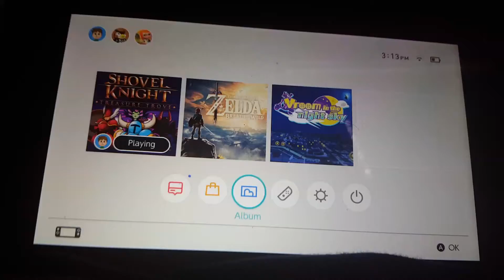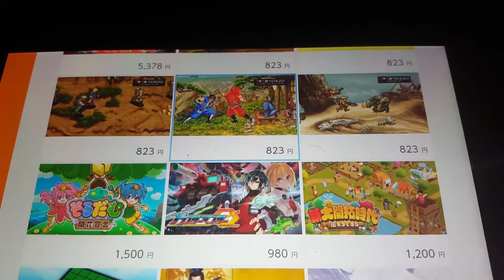Switch eShop as seen in America, Europe, and Japan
I thought it would be interesting to show what a few of the different regional versions of the eShop look like as of this time. Also it is amazing how fast the Switch is when it comes to transitioning between...anything, really!